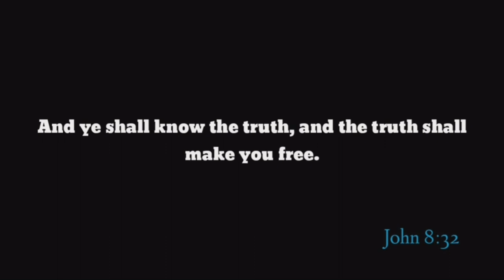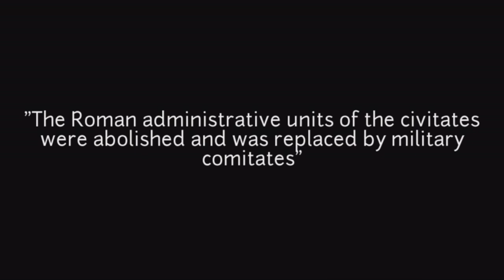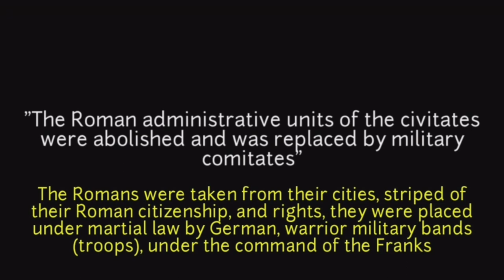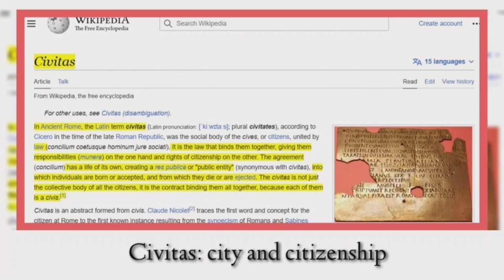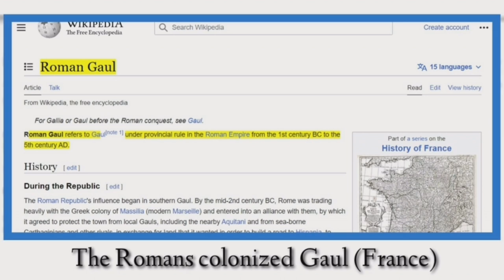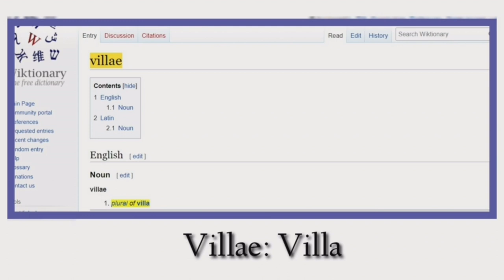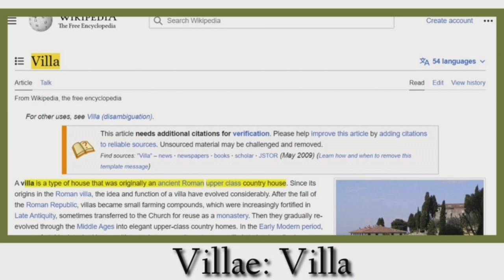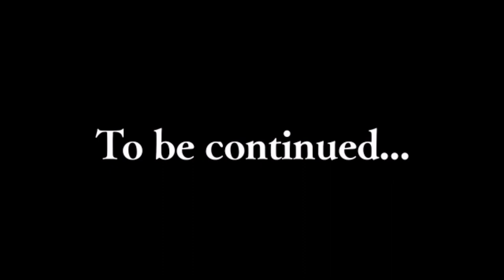The Romans From World Elite To European Serfs (Reupload)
Roman Empire, Dark Ages, Middle Ages, France, Roman Cities in France, Elites, Biblical history